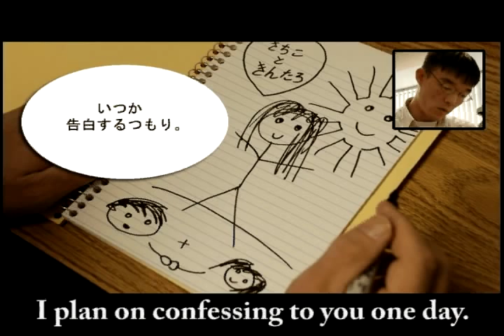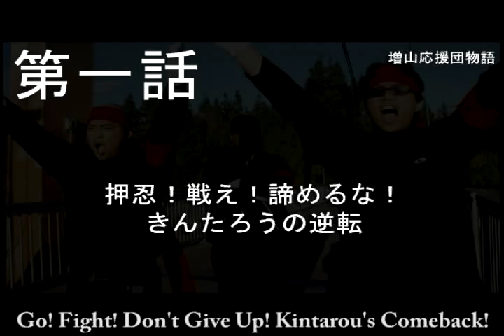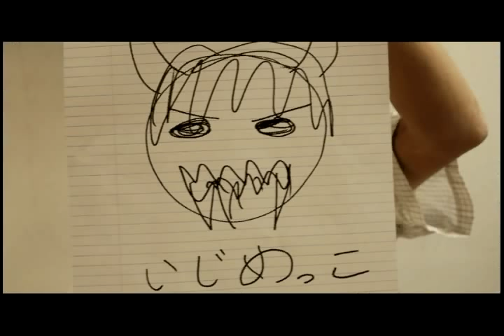Japanese Project: OUENDAN 2/3 (SUBBED)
READ INFO FIRST
Final Presentation for JPN116A, Fall 2007

Masuyama Ouendan Monogatari
Chapter 1: Kintarou's Comeback

Cast:
団員: James Sy
副団長：Ray Arcega
団長: Chris Lamb
きんたろう: Jason Kodani
やま: Yasunori Yamamoto
さちこ: Sachiko Kobayashi

(Special Thanks to Chris, Yasu, and Sachiko for helping us out, as the rest of us were the only ones getting graded for it)

In episode (2/3), our hero Kintarou, while minding his own business in classs, gets picked on by the bully, Yama. Kintarou calls on the ever helpful Ouendan to assist him in overcoming this challenge.

(Inspired by the hit Nintendo DS game: Osu! Tatakae! Ouendan!)